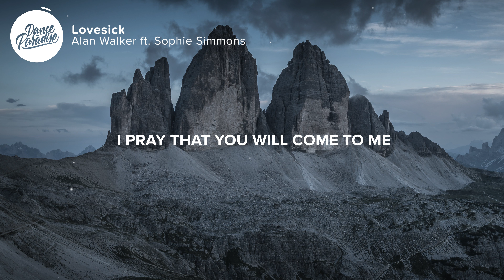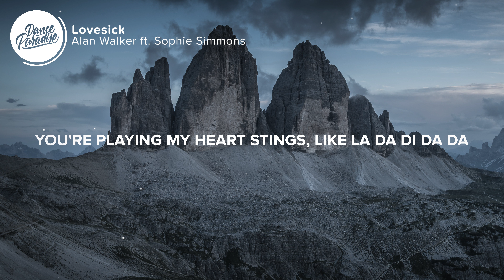Alan Walker - Lovesick (Lyrics) ft. Sophie Simmons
⚡️ Every time we close our eyes we’ll hear our lovesick lullaby

🎤 Lyrics: Alan Walker - Lovesick (ft. Sophie Simmons)

0:00 Verse 1
[Verse 1: Sophie Simmons]
Every night before I sleep
I pray that you will come to me
A million, million miles away
We'll meet again someday
I know that we'll find a way
We’ll sing bitter melody
And add a sweeter harmony
A symphony we'll make

0:23 Chorus
[Chorus: Sophie Simmons]
So, sing for all the tears we cry
A song for when we say goodbye
Then every time we close our eyes
We’ll hear our lovesick lullaby

0:47 Verse 2
[Verse 2: Sophie Simmons]
Did you think I would forget
The melodies you sang?
Oh when you move mе
Like nobody moves me
You'rе playing my heart stings
Like la da di da da

1:02 Chorus
[Chorus: Sophie Simmons]

1:18 Bridge
[Bridge: Sophie Simmons]
We'll hear our lovesick lullaby (La la-la la-la la-la la-la)

 1:49 Chorus
[Chorus: Sophie Simmons]
Sing for all the tears we cry

👨‍💻 If you like "Alan Walker - Lovesick (Lyrics) ft. Sophie Simmons" check out these other tracks:

Picture credit
📷  Daniel Mirlea

👩‍💻 Share Alan Walker - Lovesick (Lyrics) ft. Sophie Simmons with your friends!